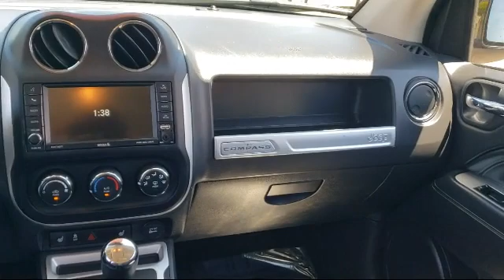2016 Jeep Compass High Altitude Edition Sport Utility Sacramneto Roseville Elk Grove Folsom Stockton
2016 Jeep Compass High Altitude Edition Sport Utility Stock Number: P26806 Vin:1C4NJCEA9GD562679.